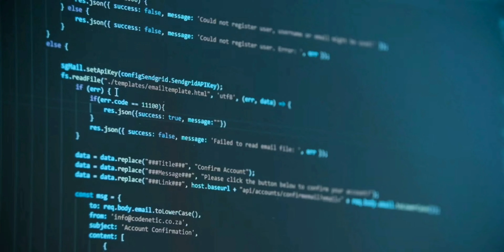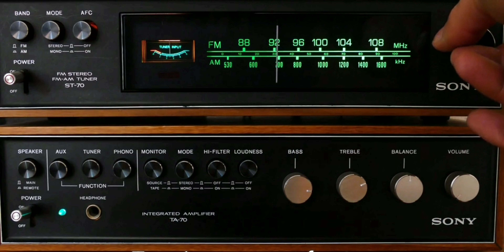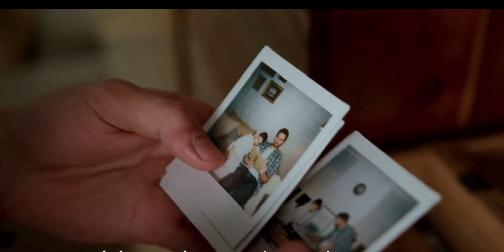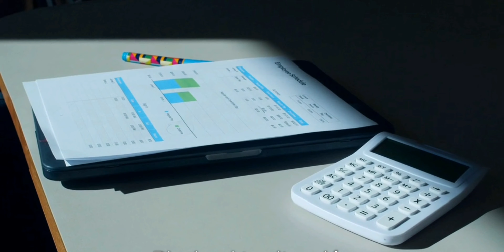🔴JUEVES mira qué sorpresa tiene para ti los signos zodiacales enterate de tu horoscopo